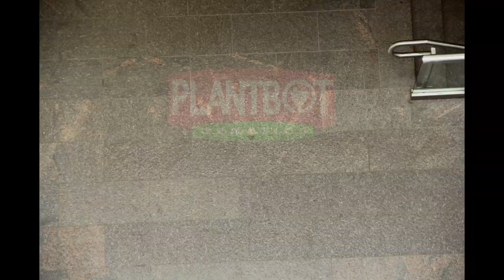PlantBotMothMural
PlantBot Genetics (Wendy DesChene / Jeff Schmuki), with the help of numerous art and science students installed a large mural of moth wings on the third floor of the Sundquist Science building on the campus of Austin Peay State University during the Fall of 2016. The mural took two full days to complete - 1 day to cut out all the paper, and 1 day to wheat paste the design.